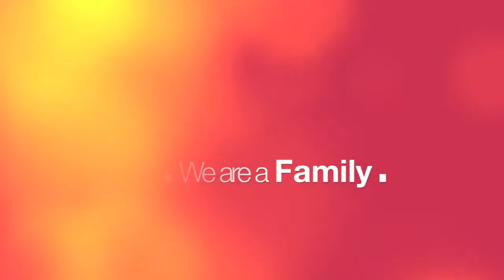UST Yoga Club Recruitment 2012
Promoting health and wellness through the yoga lifestyle.

Join the official Yoga Club of the University of Santo Tomas during the recruitment week on July 9-13, 2012 at the Plaza Mayor!

Special thank you to the Science of Identity Training and Educational Center (SITEC) and Edward Batoon (videographer and editor).

MUSIC: Rockabye Baby lullaby rendition of "Crash Into Me" by Dave Matthews Band